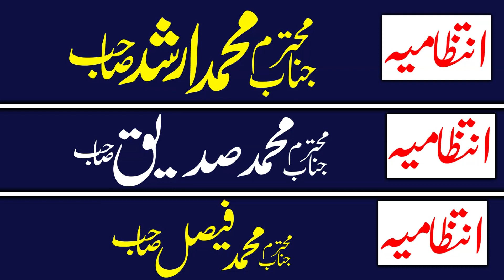شاعر اسلام عبدالوہاب صدیقی صاحب بہت پیارا کلام سنایا کاہنہ نو تپ سڑی